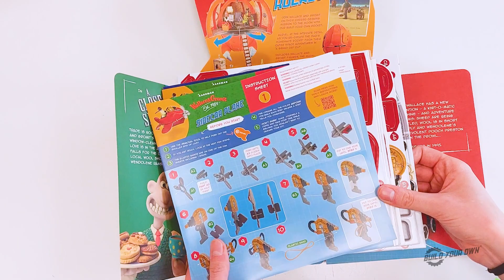Let's Build Gromit's Sidecar Plane! | Wallace & Gromit + Build Your Own Kits Instructions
Take to the skies on a daring high-flying adventure with Build Your Own’s new eco-friendly, STEM-inspired Sidecar Plane.

Simply slot together the cardboard parts to create your very own epic Sidecar Plane from the classic Wallace & Gromit animation, ‘A Close Shave!’ Watch it cleverly transform from Sidecar to Plane, then back again!

Everything you need is provided in the kit – simply follow the instructions: press out the pre-cut parts, build, play and display. There’s no glue, no mess, no fuss!

24cms in length once built, you’ll be amazed at the intricate detail found inside this innovative Sidecar Plane. Wires, cables, rivets and more. By ‘eck, it’s smashing!

The clever mechanics are cracking fun too. Pull the tailplane to make the wings fly out sideways! Pull the front of the plane for the porridge gun to pop-up!

Includes pop-out wings, porridge cannon, and a display stand. Plus, cut out a Wallace & Gromit postcard for an added touch of fun.

Made using 100% sustainable cardboard and paper, Build Your Own’s Wallace & Gromit Sidecar Plane is not only fun and engaging to play with, but also eco-friendly.

Suitable for age 10 years – 100! Best enjoyed as a family experience.

(Under license with Aardman Animations Ltd.)

- Mess-free, slot together cardboard construction
- Perfect family time activity
- 60-minute build
- Skill level rating: 3 stars out of 5
- 56 press-out parts
- High-quality sustainable cardboard and paper
- Full instructions included
- Designed in the UK
- Fun, educational and supports STEM
- Age 10 year to 100! (Adult supervision recommended)